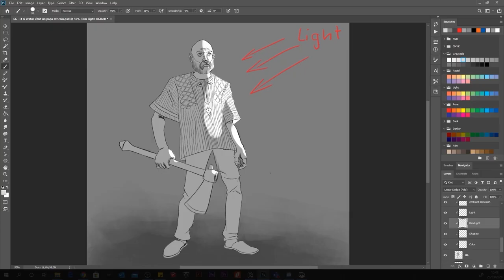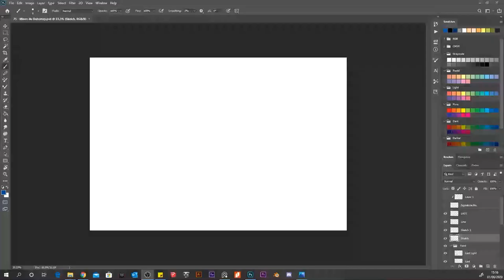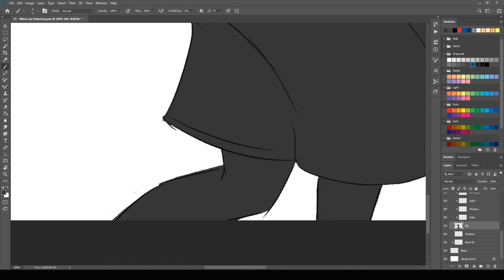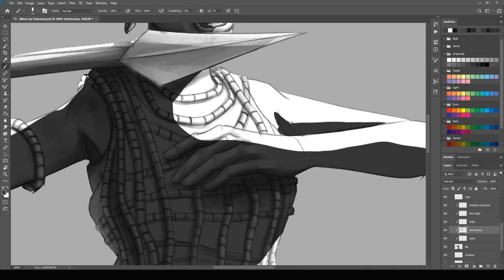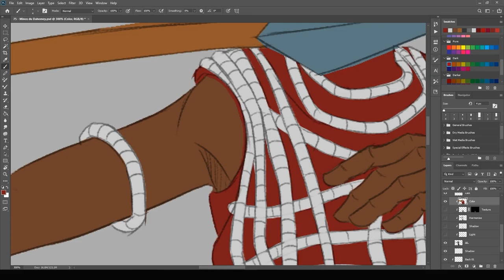Les Amazones n'ont jamais existé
Avant de me tomber dessus, regardez bien la vidéo ... J'y explique pourquoi les amazones n'on jamais existé et surtout je parle de ce qui a vraiment existé😉.
DIS MOI CE QUE TU EN PENSES EN COMMENTAIRES.

0:00  PARTIE 1 - Le Mythe des amazones et "Minon"
4:22  PARTIE 2 - Character design

SOURCES
- “AMAZONES” QUI ÊTES-VOUS ?
De l’histoire au symbole : combats et affirmation des femmes au Bénin et au delà